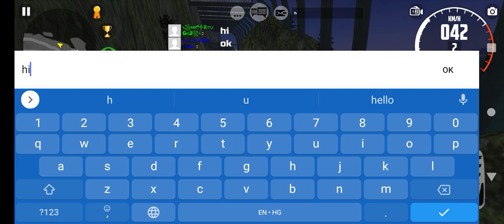Offroading Area Round with my friend Shivam Maurya || Car Simulator 2